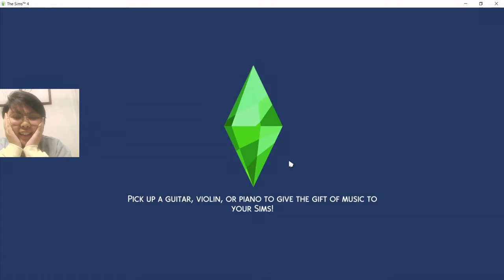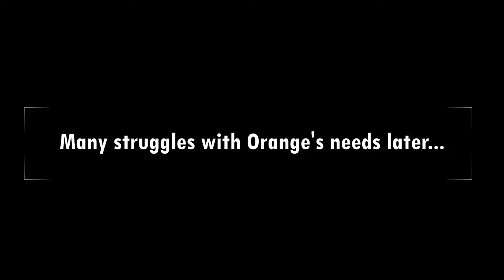Orange, Morgan, Jeb, and a Runaway Tent - Misadventures of a Runaway Teen #4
Just when you think the Sims 4 isn't giving you enough content...